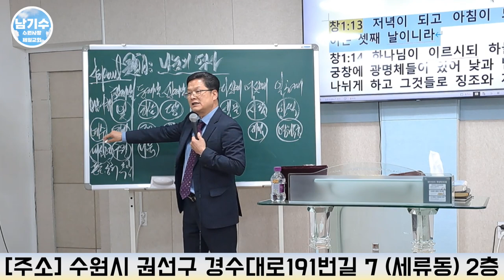어떤 남자를 만나도, 연예인과 결혼해도, 돈을 벌어도 채워지지 않는 공간